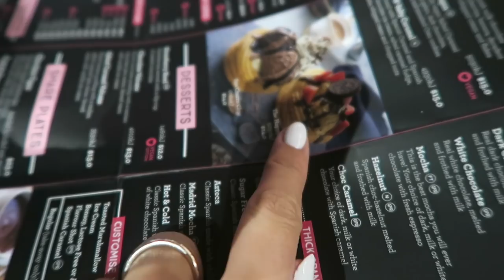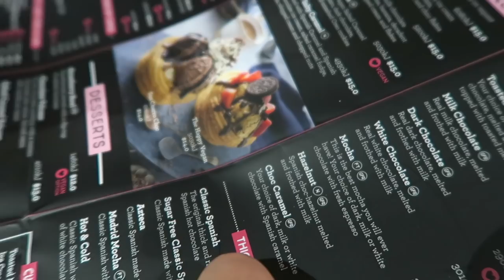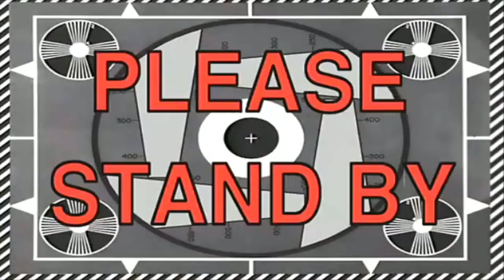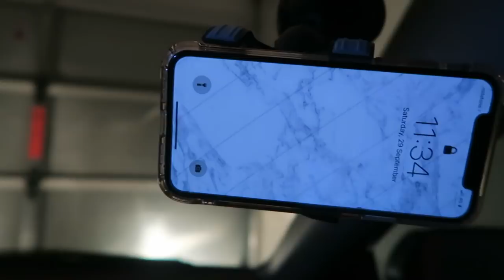I'M GETTING OLD... 😅 | VLOG